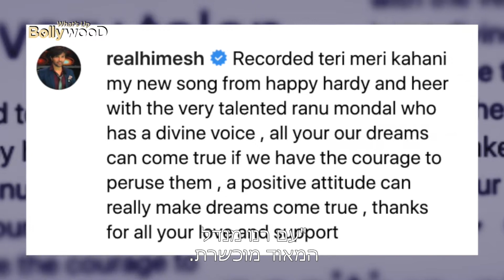הימש רשמייה מגשין חלום-מהו?